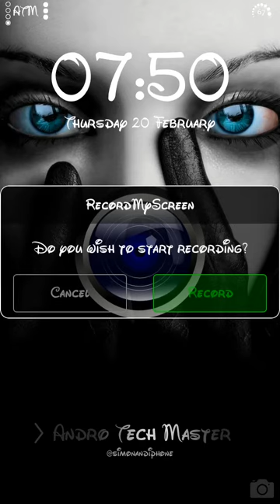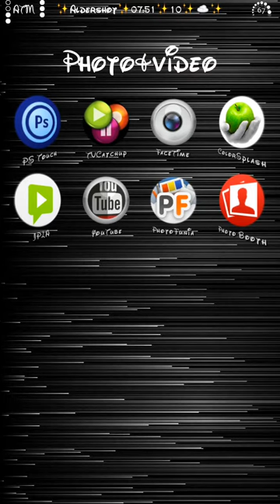Photo Booth iOS 7 for iPhone/iPod : Popular iPad App now for iphone and ipod